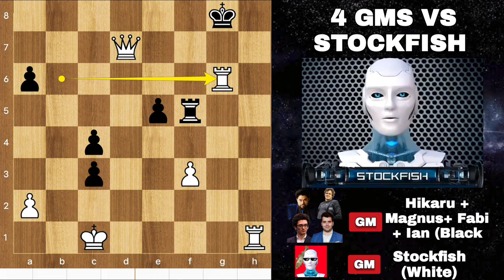4 Super Grandmasters Challenged Stockfish in a Brutal Chess Match | Middle game Chess Strategy | AI